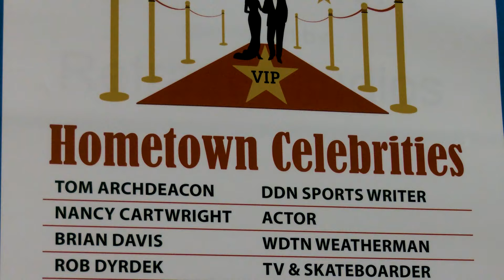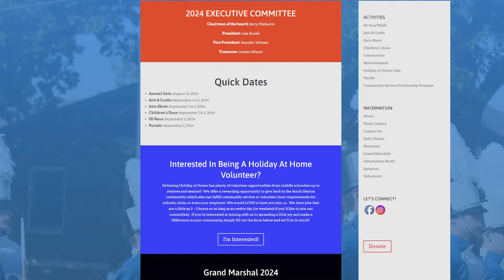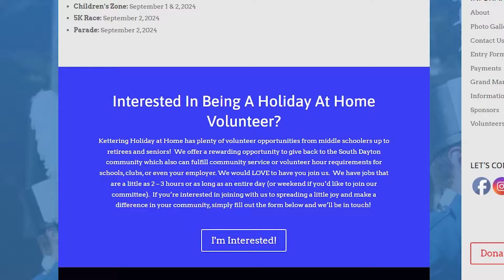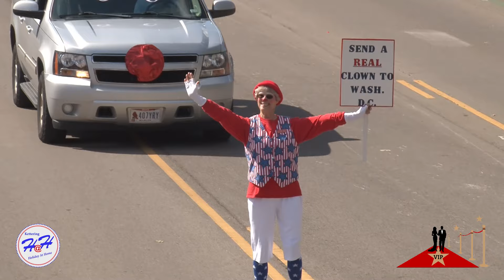2024 Holiday @ Home Parade